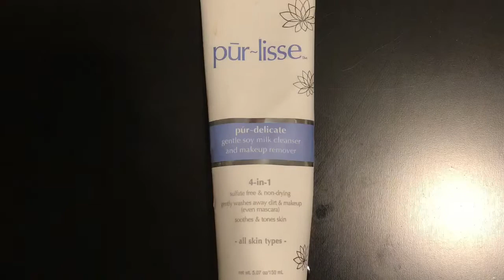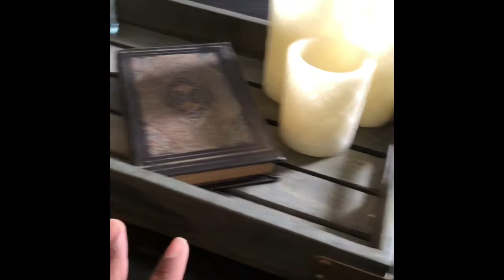VLOG - All Things Beauty from Decorative Trays to Facials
This video is all about beauty!!! Come with me as I try out a new facial mask. I am also playing around with different ways to decorate trays.